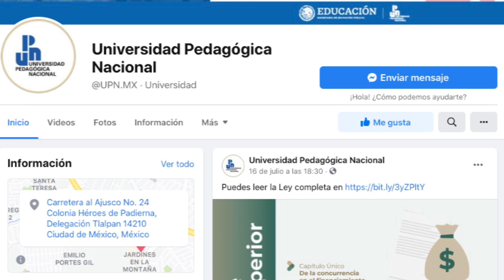Regreso Seguro On line, a la UPN.